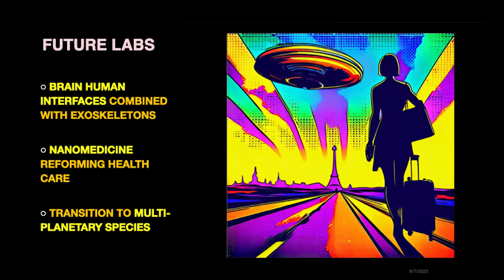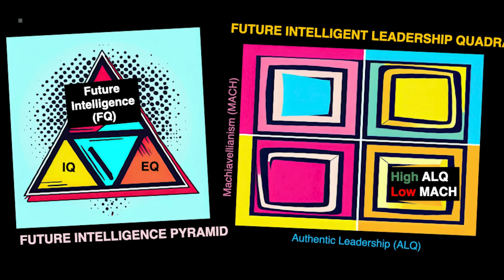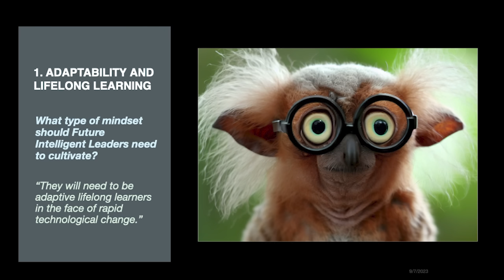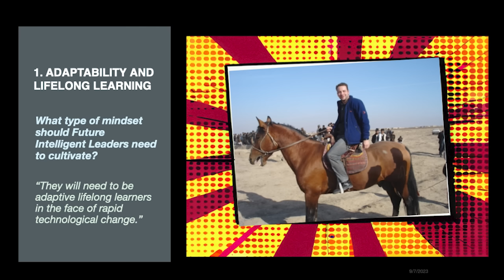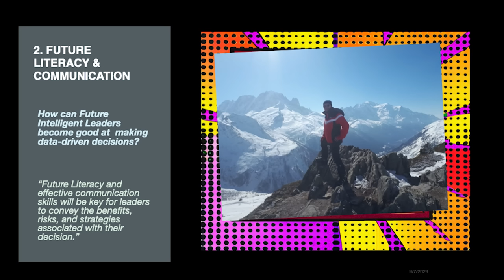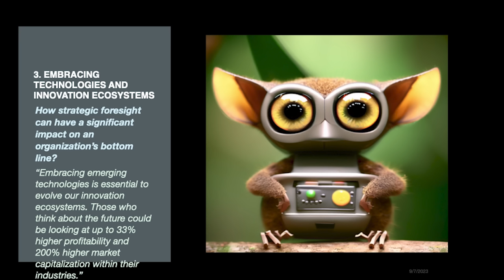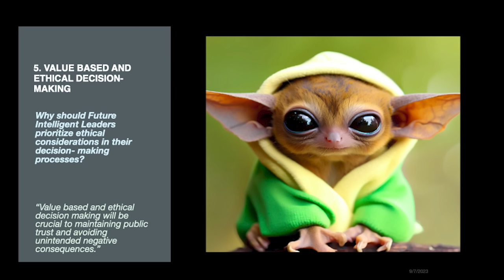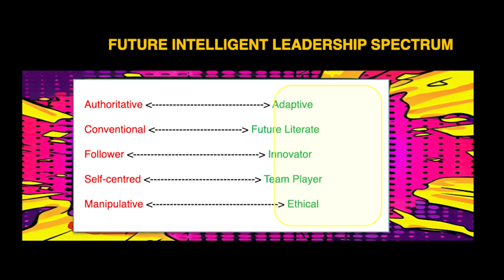Becoming a Future-Intelligent Leader - in 5 Easy Steps | Tamás Landesz | TEDxTsaghkunk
“Yesterday, I was in Tomorrowland!” Dr Landesz makes a deeply personal and profoundly moving case, urging us to become Future Intelligent Leaders. Use the future to build the present! He lays out 5 easy steps for leading intelligently in an AI tainted future. Why should everyone learn to use anticipation and foresight tools? He reflects on how to protect our humanity in an ever accelerating complex world. A poignant talk to pause, breath and share… Tamás is a seasoned UN diplomat and future intelligent leader. This talk was given at a TEDx event using the TED conference format but independently organized by a local community.